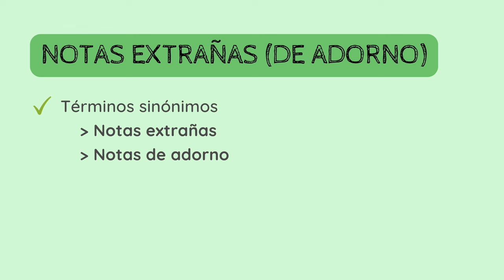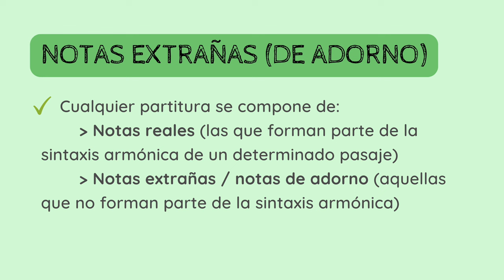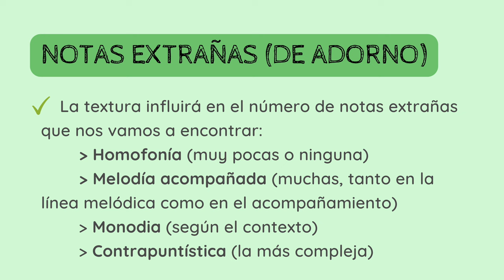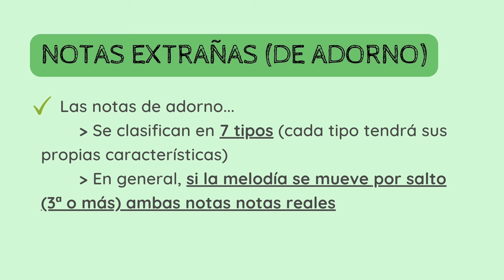📚TEORIA Análisis Musical - Notas de adorno (I) - Qué son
✅😮APRENDE y DESCUBRE los detalles, conceptos y parámetros fundamentales del Análisis Musical. En esta serie de vídeos nos dedicamos al parámetro de la 𝗔𝗥𝗠𝗢𝗡Í𝗔 y, concretamente, a las conocidas como 𝗡𝗼𝘁𝗮𝘀 𝗲𝘅𝘁𝗿𝗮ñ𝗮𝘀 𝗼 𝗻𝗼𝘁𝗮𝘀 𝗱𝗲 𝗮𝗱𝗼𝗿𝗻𝗼.
1️⃣ 0:00 Introducción
2️⃣ 0:32 Términos sinónimod: Notas de adorno y notas extrañas
3️⃣ 0:46 Notas reales vs Notas extrañas
4️⃣ 1:45 Ejemplos de fragmentos musicales según texturas
5️⃣ 3:28 Qué ocurre según la textura del fragmento
6️⃣ 4:19 Regla general para detectar notas de adorno
7️⃣ 5:29 Explicación sobre los ejemplos anteriores

👇👇Aquí tienes toda la teoría sobre las notas de adorno en nuestro blog👇👇

Si quieres apoyar mi proyecto y labor divulgativa